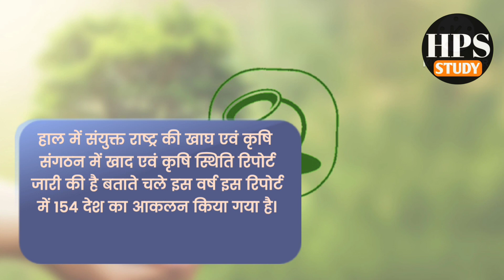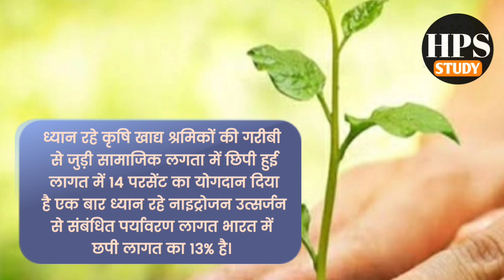हाल में किस संस्था द्वारा खाद्य एवं कृषि स्थिति रिपोर्ट जारी की गई है/DAILY CURRENT AFFAIRS